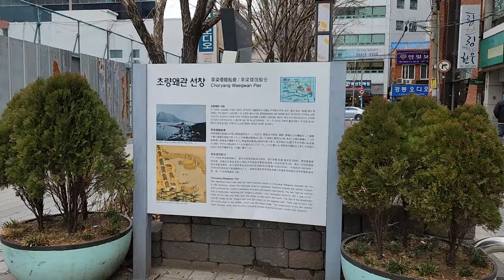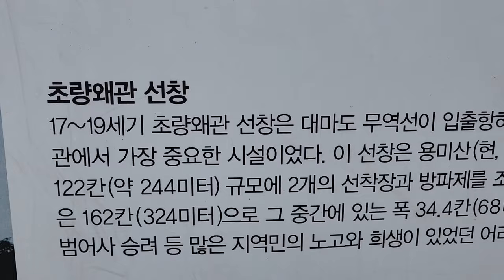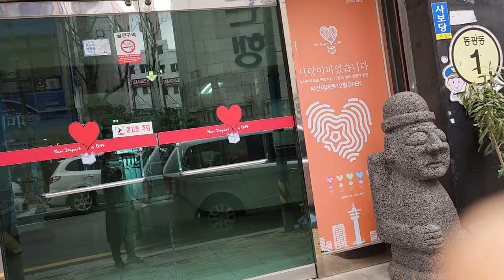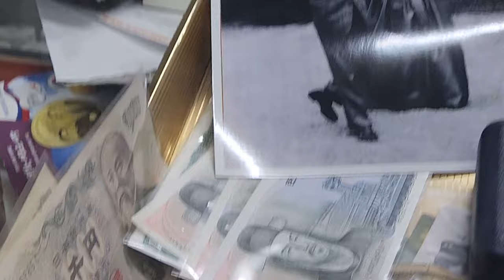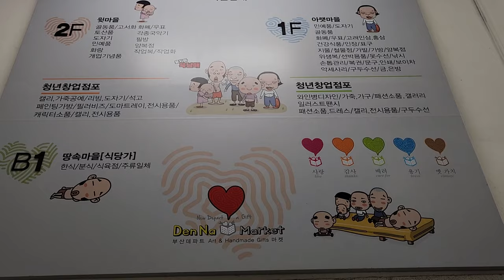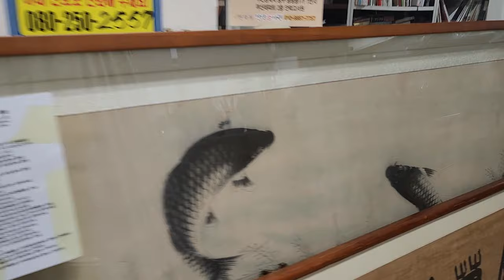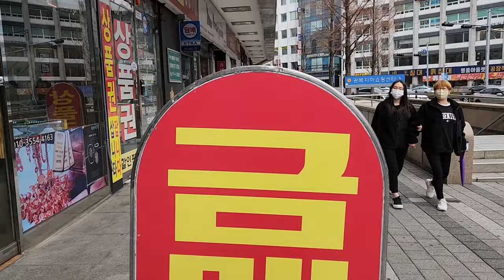추억의 백화점 부산 데파트를 아시나요?walkingtour 옥상위에 아파트가? 부산최초복합상가 아파트 도둑들film thieves film set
부산데파트 부산최초복합상가 아파트#옥상위에 아파트가? ☆도둑들film thieves film set